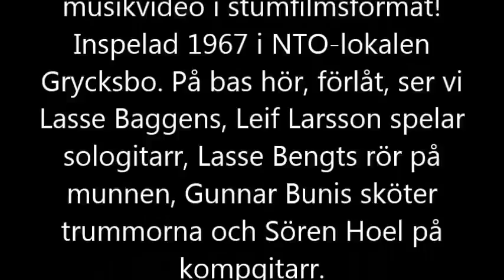The Differents, Grycksbo 1967